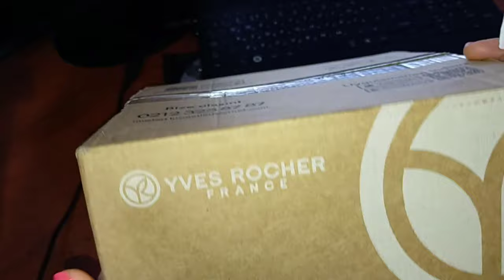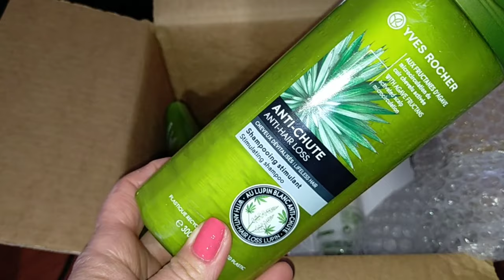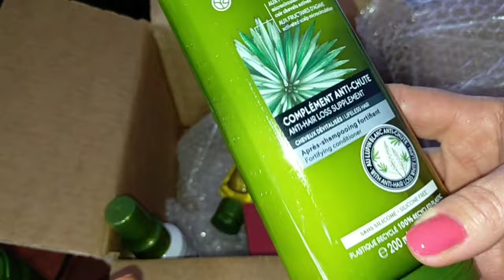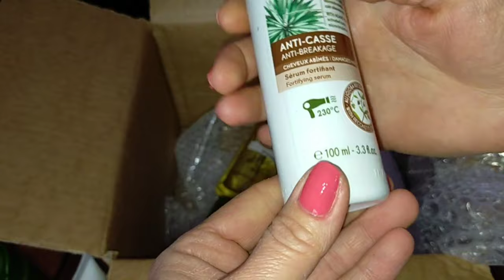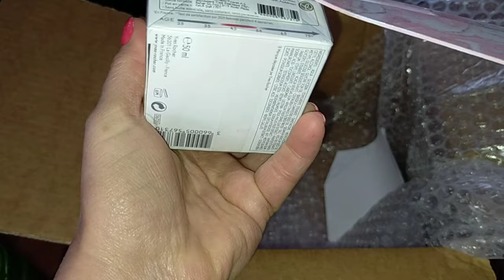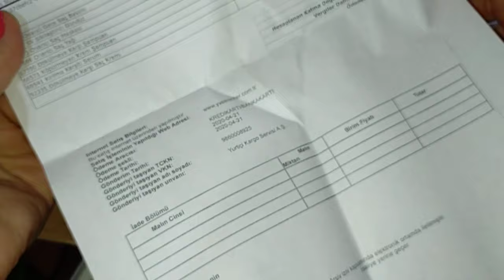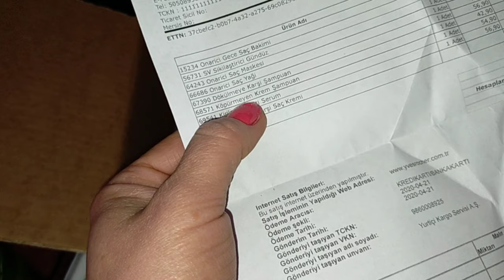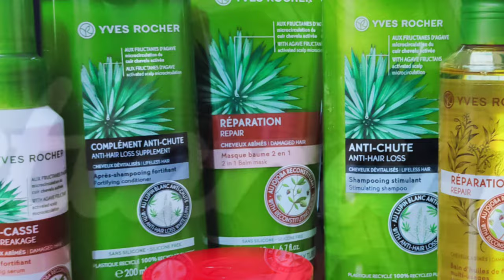Эффектные и самые лучшие средства по уходу за волосами/ Yves Rocher France / Обзор посылки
В этом видео я сделаю обзор посылки.

Покажу вам самые эффективные и самые лучшие средства, по уходу за волосами,и за лицом, от Yves Rocher France.